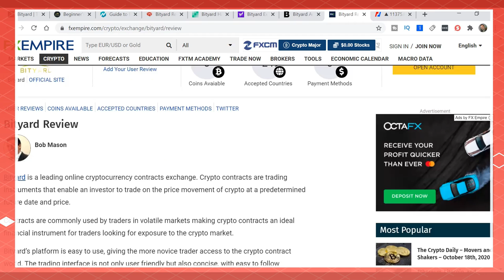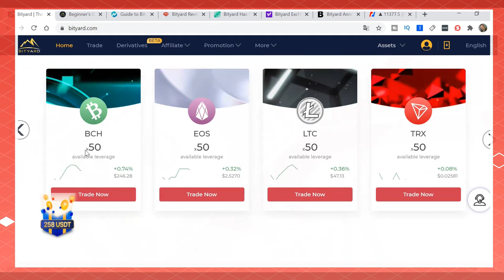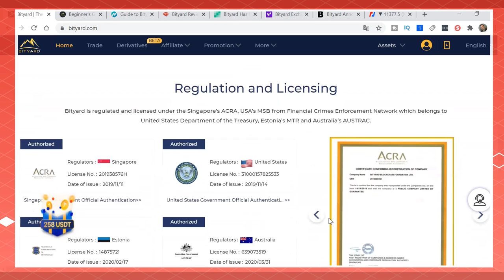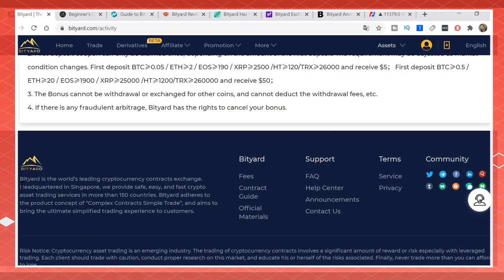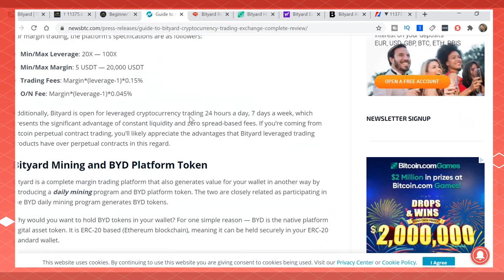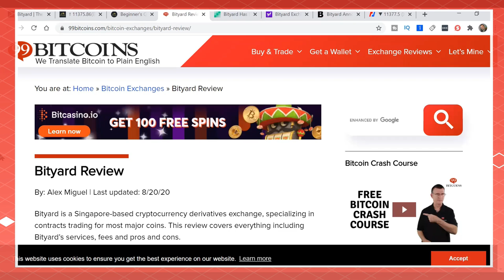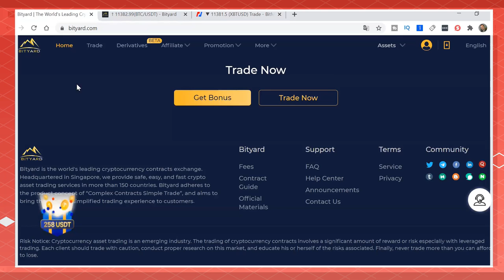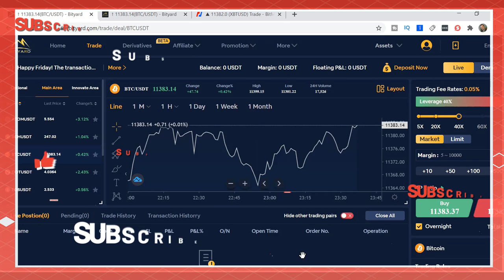Why people use Bityard Exchange?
Why people use Bityard Exchange? - RICH TV LIVE - October 18, 2020 - Bityard is regulated and licensed under the Singapore’s ACRA, USA’s MSB from Financial Crimes Enforcement Network which belongs to United States Department of the Treasury, Estonia’s MTR and Australia’s AUSTRAC.

Bityard is the world’s leading cryptocurrency contracts exchange. Headquartered in Singapore, we provide safe, easy, and fast crypto asset trading services in more than 150 countries. Bityard adheres to the product concept of “Complex Contracts Simple Trade”, and aims to bring the ultimate simplified trading experience to customers.

Investing is inherently risky. RICH TV LIVE is not responsible for any gains or losses that result from the opinions expressed on this website, in its research reports, company profiles or in other investor relations materials or presentations that it publishes electronically or in print. RICH TV LIVE INC. has been compensated $1000 USD for this sponsored video.